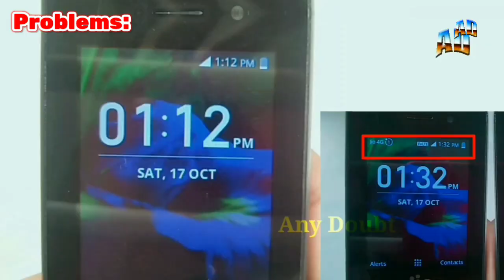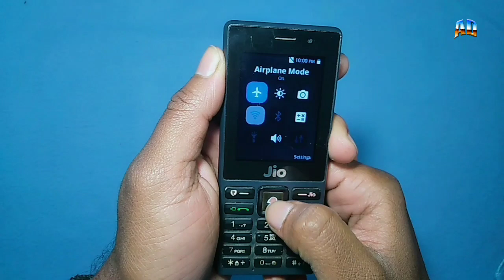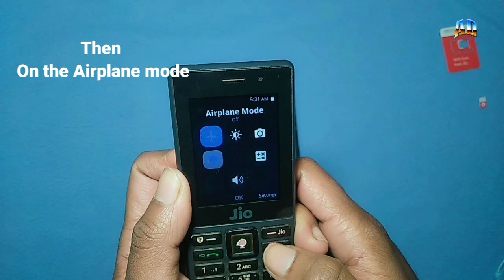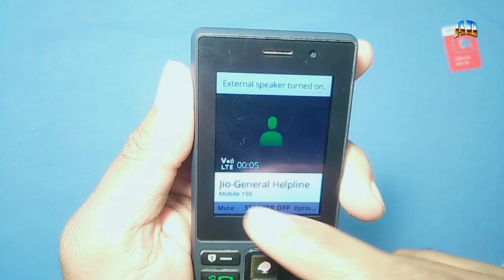How to solve Jio Phone Call failed Problem | Jio Phone Network failed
How to solve network problems and call failed problem on jio phone is the main topic of the video. How to solve jio phone call failed problem in simple step. Jio Phone Network failed solution is here. Jio phone call failed problem.

network problem in jio phone
network error problem in jio phone
network ic problem in jio phone
no network problem in jio phone
network running problem in jio phone
how to solve network problem in jio phone f90m
how to solve network problem in jio phone f120b
jio phone mein call failed kyu bata raha hai
jio phone mein call failed problem

jio phone mein call failed
jio phone mein call failed btaye to kya karen
network problem solution in jio phone
how to solve network problem in jio phone

Please share your advice about the vdeo.